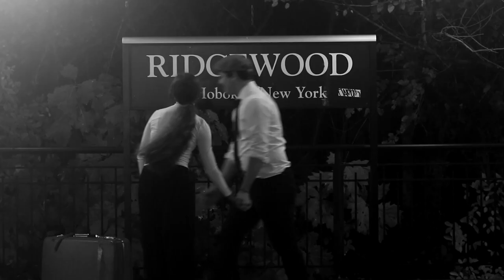Meet Me At The Train Station- Original Short Film Re-edited WITH SOUND!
This is a slightly longer, re-edited version of an earlier film I made titled Meet Me At The Train Station- this time with sound!

I already adored how this film came out and the sound makes me love it even more, I hope you enjoy this updated version of one of my first college works.